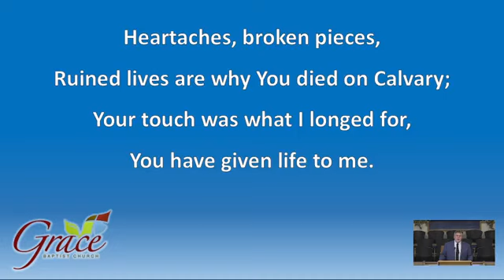The Proverbs Journey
Mid-Week Bible Study
Pastor Jeff Vaughan
8/3/2022